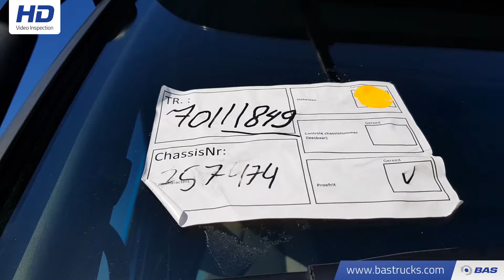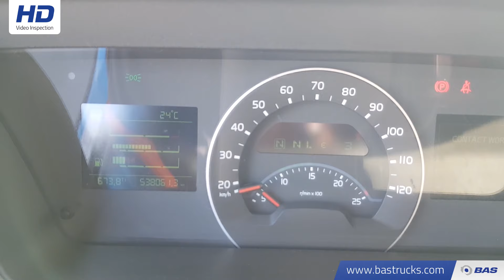70111849 Volvo FM 450